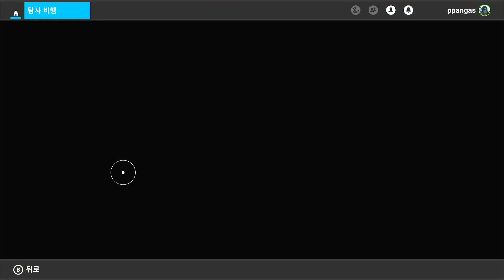[Xbox Series X] 플라이트 시뮬레이터 [GamePass]